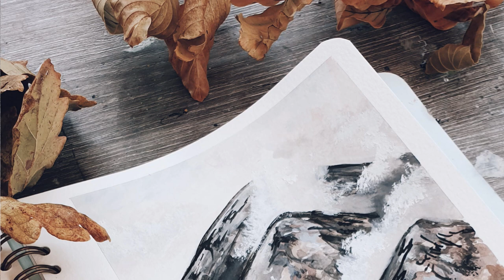Scottish Highlands Gouache Landscape | Morven MacEwan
Hello dears! Welcome to another video...
Today's little sketchbook painting has been inspired by a trip I took a few months ago to Rogie Falls out by Ross Shire in the Scottish Highlands. I hope you enjoy this little painting.

Materials:
Sketchbook - Mossery Watercolour Sketchbook
Gouache - winsor & newton, daler rowney and artist's loft
Brushes - mixture of watercolour and acrylic brushes - cotman, daler rowney, winsor & newton
Washi - MT black washi